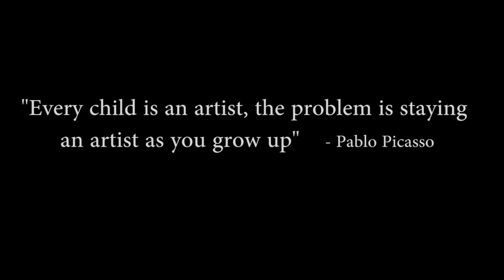Brilliant - Short Film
This short abstract/experimental animation, takes place in a world without creative minds. People are being educated away from their talents and capabilities and are being fit into the same mold. This mold being what we value as intelligence.

This video was created entirely by Austin Halvorsen including the music and artwork, with the exception of the actors and production assistants.

"Brilliant" was animated and composited in Adobe After Effects, drawn in Illustrator and Photoshop, and edited in Premiere.

Music composed in Fl Studios 10

Currently this short has won in:

Ashland Independent Film Festival's "Student Launch Competition",

Southern Oregon University Student Film Festival for "Best Drama",

Northwest College Film Festival for "Best Animation"

Has been featured in Seattle International Film Festival (SIFF) and Bend Film Festival.